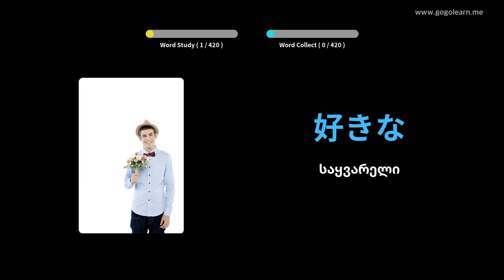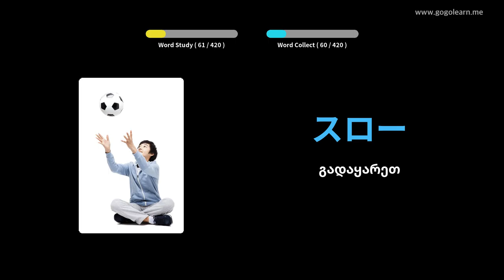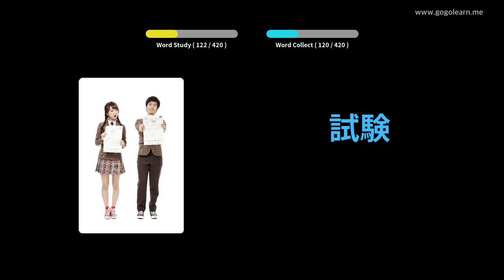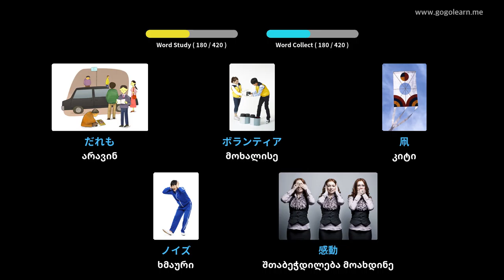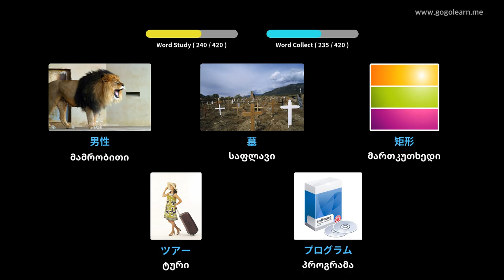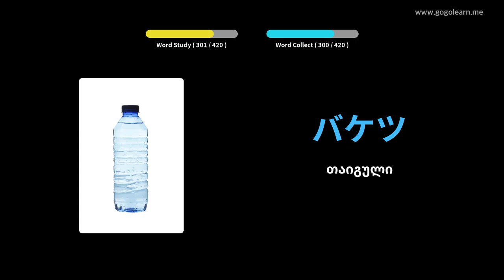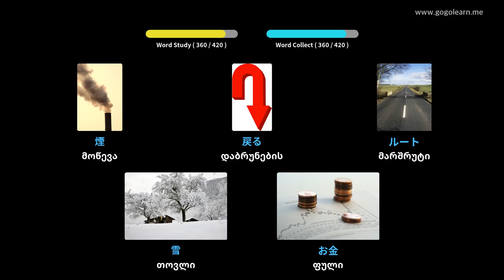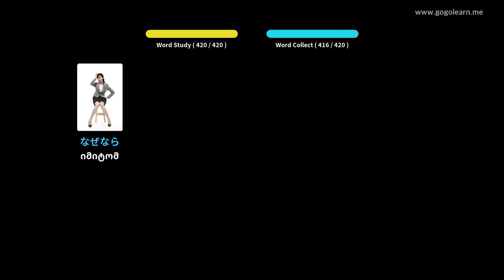იაპონური ლექსიკის საშუალო სკოლა 1 | Golearn